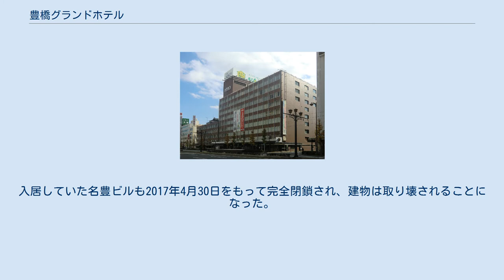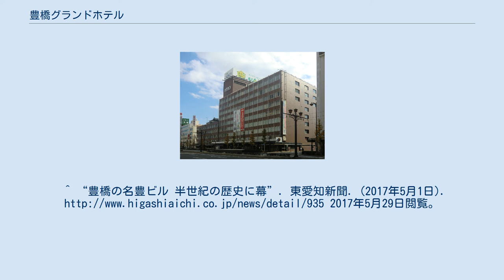豊橋グランドホテル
豊橋グランドホテル（とよはしグランドホテル）は、愛知県豊橋市駅前大通にあった、サーラグループが運営するシティホテルである。
 中部ガスを母体とするサーラグループが運営する以前は、地元企業豊橋鉄道などと合弁で運営する名鉄のシティホテルであった。
名鉄グループである特性を最大限生かし、豊橋バスターミナル（現在は閉鎖）と直結する利便性と、名鉄グループのホテル運営のノウハウを活用したシティホテルらしいサービスを併せ持つホテルである。
 豊橋グランドホテルが入居する名豊ビルとともに名鉄グループからサーラグループに運営が移り、屋上広告が名鉄からサーラグループに変更された。
しかし、ホテルの老朽化および「ホテルアソシア豊橋」「ホテル日航豊橋」など、豊橋市内の周辺のホテルに苦戦している状況下にあった。
 2008年に「ココラフロント」（旧西武百貨店跡地）内の「ホテルアークリッシュ豊橋」（HOTEL ARC RICHE TOYOHASHI）開業後は宴会および婚礼部門は廃止し、宿泊部門に特化した形で運営を継続していた。
宴会場として使用されていた7-9階は貸しホール・会議室として運用されていた。
 2011年6月20日をもって閉館。
入居していた名豊ビルも2017年4月30日をもって完全閉鎖され、建物は取り壊されることになった。
^ “豊橋グランドホテルがサーラ子会社に”. 東日新聞. (2002年6月26日). 2017年5月29日閲覧。
^ “豊橋の名豊ビル 半世紀の歴史に幕”. 東愛知新聞. (2017年5月1日). 2017年5月29日閲覧。